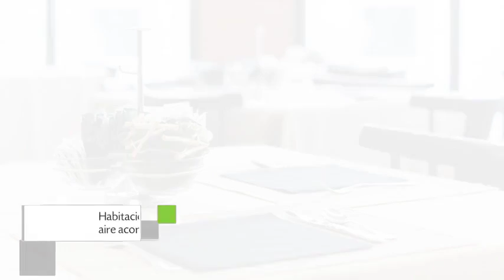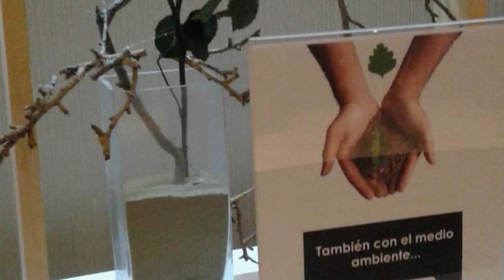Hotel Abando en Bilbao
Hotel Abando alberga restaurante, servicio de habitaciones y salas de reuniones / banquetes. El inmueble de Hotel Abando se encuentra situado en una pintoresca zona de Bilbao.